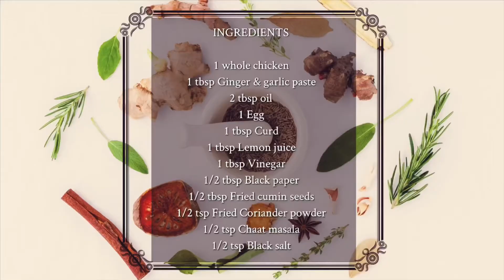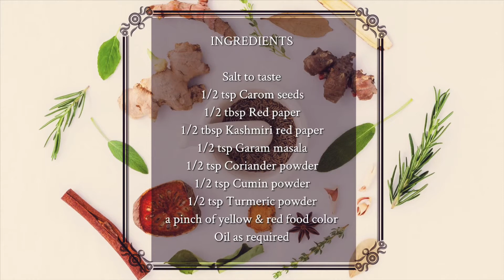Lahori Chargha by cook with areej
There is nothing batter than this mouthwatering Chargha, Spicy and soft with typical aroma of chargha, this is a best recipe to serve. Once you try it, you will never buy from shop.

Ingredients:

1 whole chicken
1 tbsp Ginger & garlic paste
2 tbsp oil
1 Egg
1 tbsp Curd
1 tbsp Lemon juice
1 tbsp Vinegar
1/2 tbsp Black paper
1/2 tbsp Fried cumin seeds
1/2 tsp Fried Coriander powder
1/2 tsp Chaat masala
1/2 tsp Black salt
Salt to taste
1/2 tsp Carom seeds
1/2 tbsp Red paper
1/2 tbsp Kashmiri red paper
1/2 tsp Garam masala
1/2 tsp Coriander powder
1/2 tsp Cumin powder
1/2 tsp Turmeric powder
a pinch of yellow & red food color

If you’ve tried this recipe or any recipes from my channel send me the picture or video of it and I will post it on my instagram and Facebook story.Feel free to send me and use my hashtag